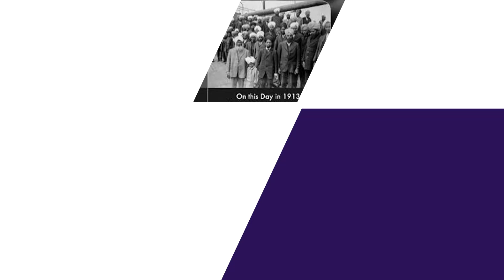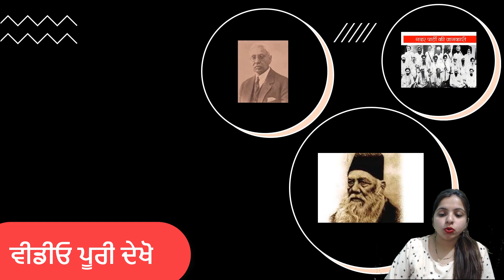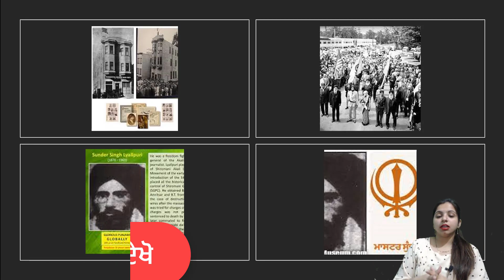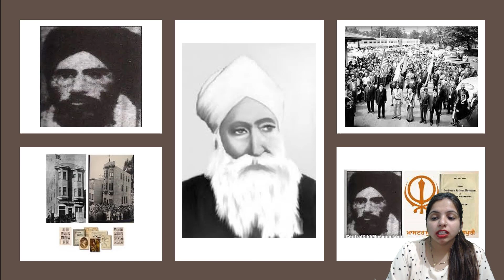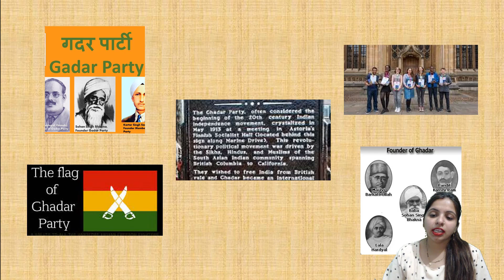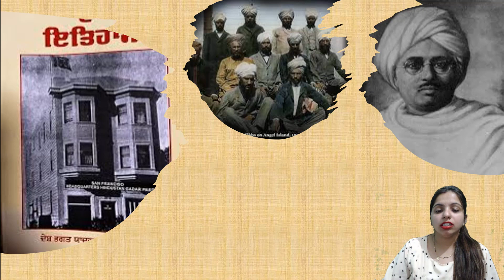Ghadri Baba Hari Singh Usman History || akal history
Ghadri Baba Hari Singh Usman History. Ghadri Baba Hari Singh Usman
Welcome our channel  akal history
Baba Hari Singh, who kicked the big business in America, lived a revolutionary life while staying abroad for 32 years, martyred his eldest son, created many conscious and courageous, Ghadris and Azad Indian soldiers, was born in the village of Ludhiana district. Born on 20 October 1879 at Badowal. Joined at the age of 19, Baba Hari Singh served in the army for six years. Being the owner of unskilled nature, he quit this job and returned to the village and worked in agriculture for two and a half years. On October 30, 1907, he left for the Philippines in search of livelihood. Worked as a labor guard in Manila for two years. Later, after going to America and working in Imperial Valley, California, he took 200 acres of land near Saxikali town and started cultivating cotton. He was very hardworking and headstrong. By putting together blood and sweat, they accumulated enough capital in four and a half years. On the other hand, the servile treatment by the whites was hurting the heart of the innocent Hari Singh.
kirtan.  katha.  dhadi.  guru.  history.  kirtan live.  dhadi jatha.  gurbani.  guru nanak dev ji.
sikh. sikh history. Motivational Speech.  akal history.@akalhistory